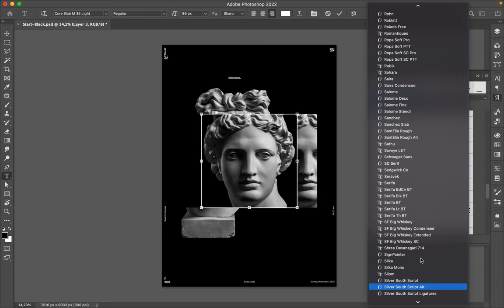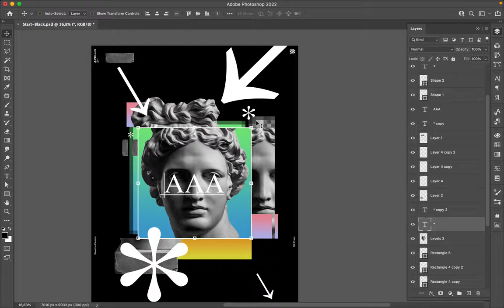Poster Speed Art 1039 Where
I realized a kind of geometric creation with a picture of Apollo and the same style I made these last days.